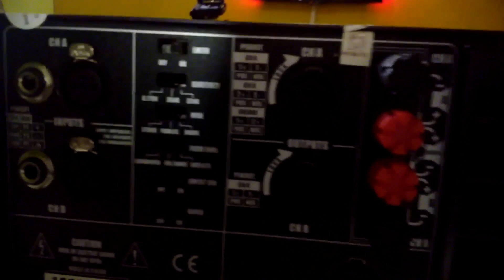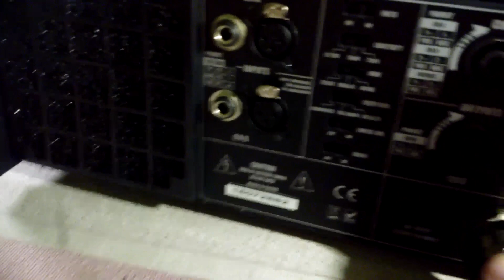5000 Watt amplifier Unboxing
Aerons HD 7001

Aerons HD 7001

HD 7001
2x1200w @ 8ohms
2x2000w @ 4ohms
2x2500w @ 2ohms
4000w @ 8ohms bridge
5000w @ 4ohms bridge
Damping 550
Voltage gain 35dB
Signal noise ration 103dB
Crossover:
Low pass: 100hz  -3dB
High pass: 100hz   -3dB
Low cut: 30hz   -3dB
Output over load protection: 1ohm
DC protection: +- 4.5V
Over heat protection: 100 +- 10
Limiter: 9V
Maximum Power consumption: 6KVA
Power cable: neutrik power con
Input & output connectors: neutrik